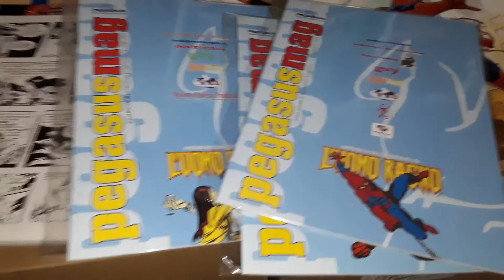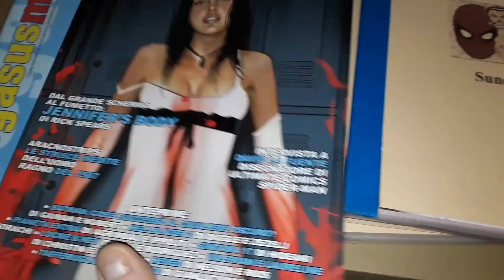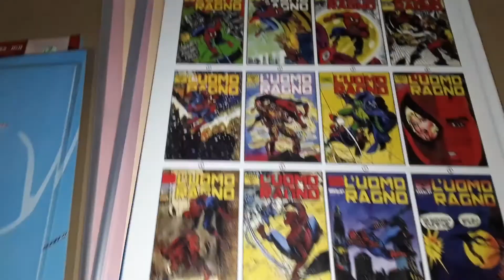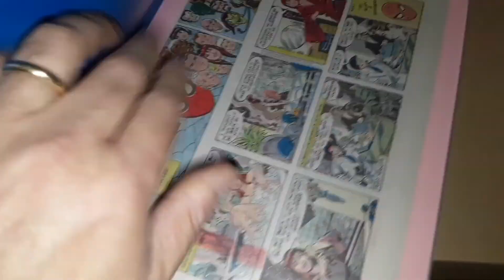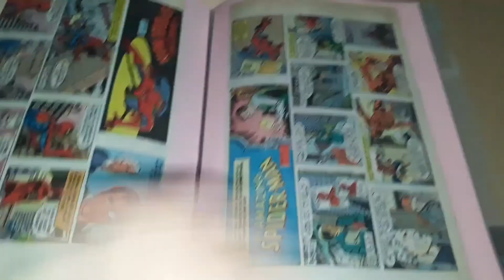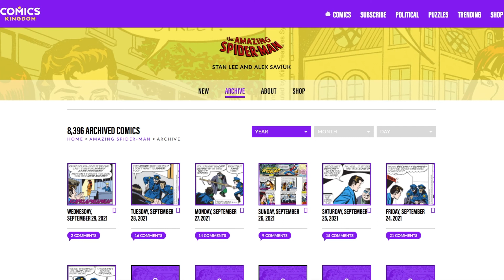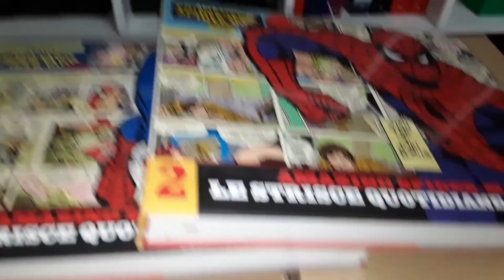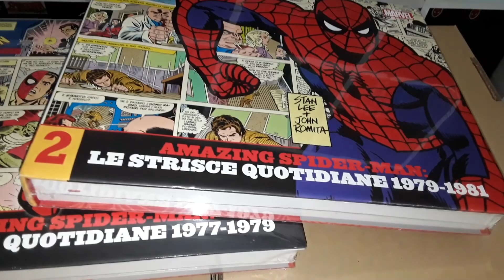La mia collezione di fumetti Marvel LE STRISCE QUOTIDIANE di SPIDER-MAN (Daily Strips)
In questo video vi presento la mia collezione di Daily Strips originali USA dell'Uomo Ragno ed alcune edizioni italiane che le hanno ristampate nel nostro Paese.

Iscrivetevi al canale per altri video tematici e per vedere la mia enorme collezione di fumetti Marvel e DC (italiani ed originali USA), oltre a tantissimi gadget ed oggetti particolari legati al mondo dell'Uomo Ragno/Spiderman.

Seguite anche gli speciali mensili  "AGGIORNAMENTO" e NUOVI ARRIVI in collezione